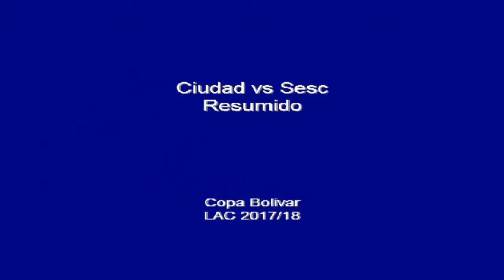Ezequiel Palacios, White T-shirt #14, Ciudad - Sesc